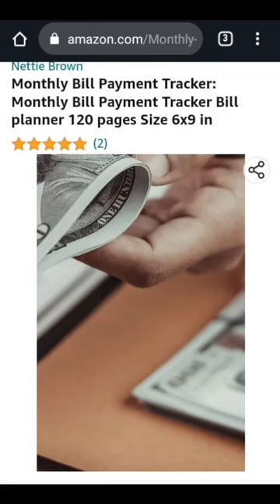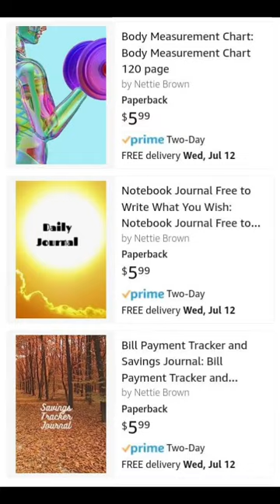amazon must haves